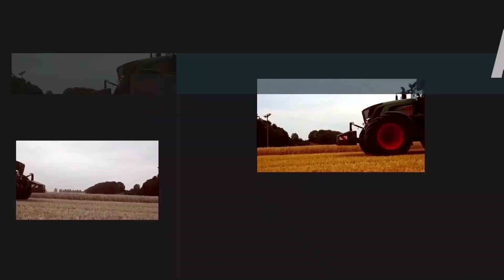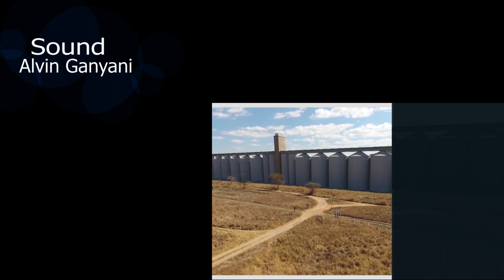Capital availed :Youth in tobacco farming